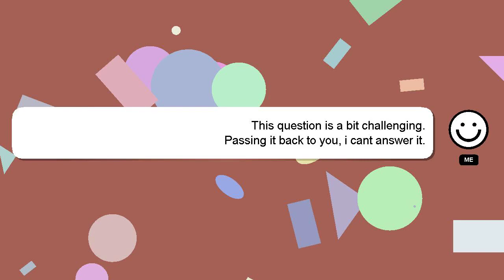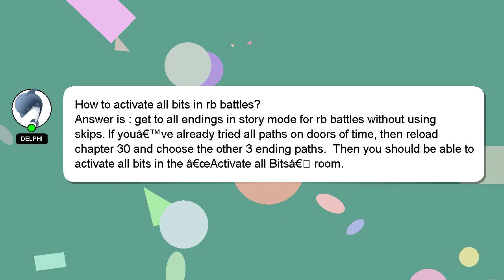How to activate all bits in rb battles?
A brief introduction of myself, Hi, my name is Delphi, nice to meet you. I am happy to help you with your questions. - How to activate all bits in rb battles?

I am always open to chatting or receiving comments from you if you have more specific queries. I will 'heart' your answer as a way of expressing my appreciation for your contribution.

*1 What we are experimenting :*